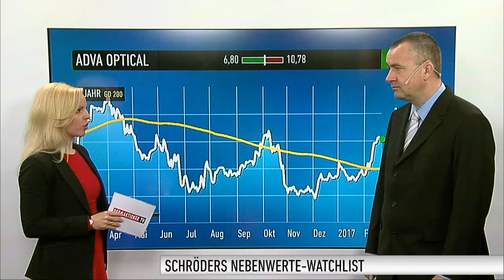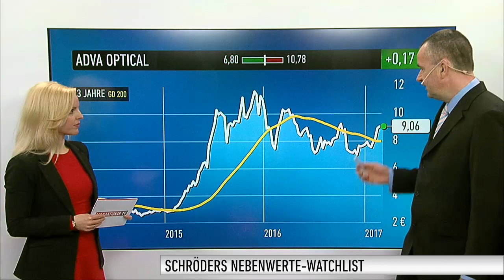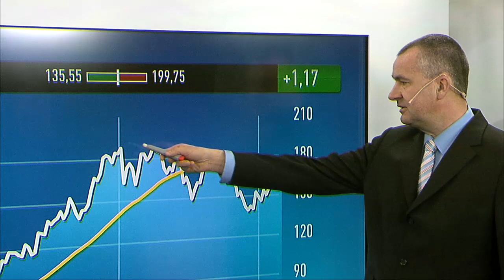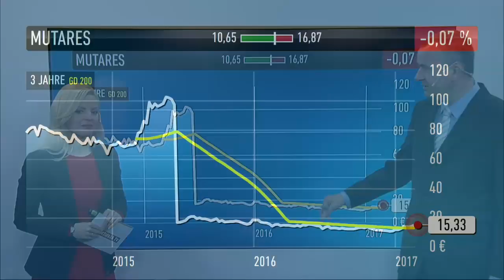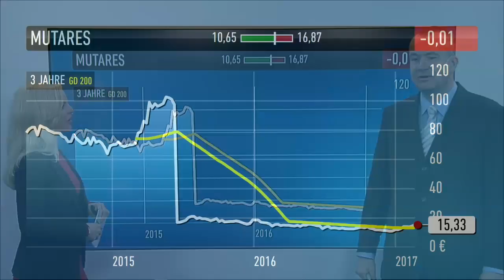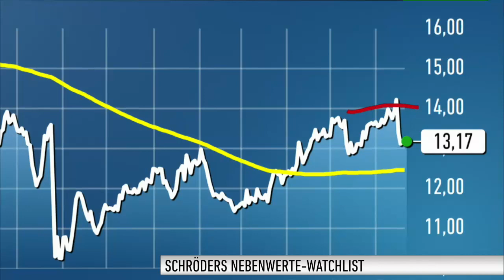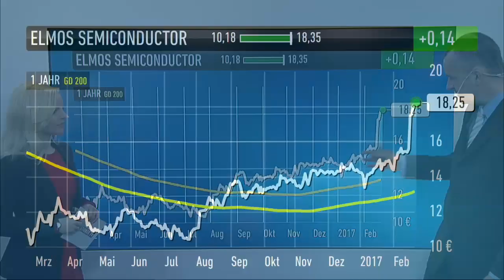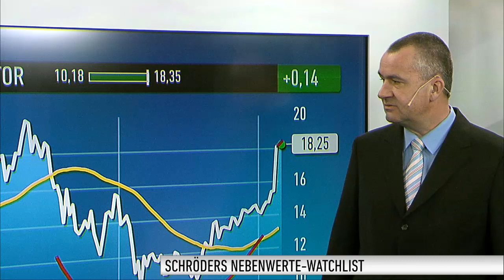Schröders Nebenwerte-Watchlist: Es wird Frühling!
Auch in dieser Woche hat Michael Schröder, Redakteur beim Anlegermagazin DER AKTIONÄR fünf Nebenwerte ausgewählt, die seiner Meinung nach jede Menge Potenzial nach oben mitbringen. Heute geht um ADVA Optical, Grenkeleasing, Mutares, TUI und Elmos Semiconductor.